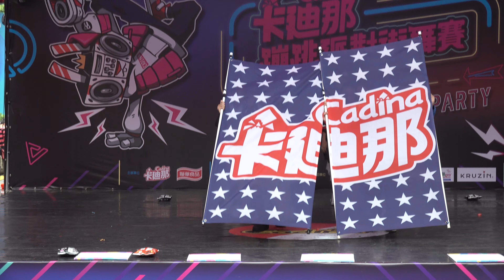4K2160P」2019年11月23日台北市信義商圈卡迪那Cadina蹦跳派對街舞大賽「陸視MLTV陸網TVTS台網TNTV中網CTTV華網TVTV民網TVCS」4